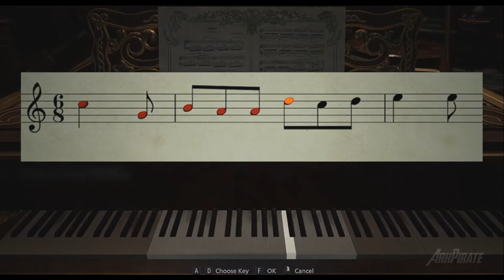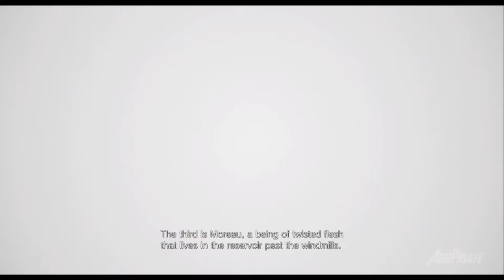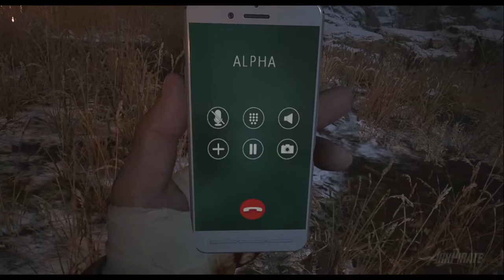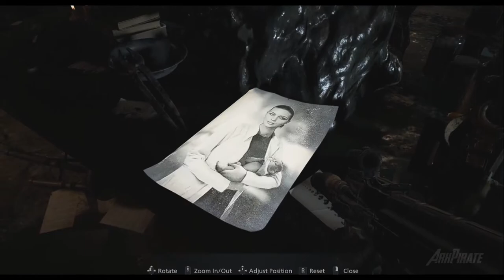No Damage - re8 (Village Of Shadows)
NO Commentary
No Damage; Village Of Shadows | NG+ Weapons
Full Game; Resident Evil VILLAGE - No Skips

This Resident Evil VILLAGE Gameplay Walkthrough will include the full game, all Missions, Side Missions, Chapters, Bosses, New Gameplay, and the Ending.